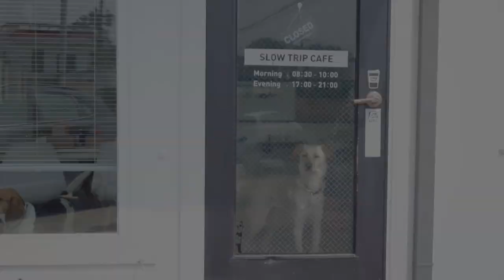호호브로TV 구독자 이벤트! 호호브로 4행시 짓기 HohobroTV subscriber EVENT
Title. 호호브로TV 구독자 감사 이벤트!

호호브로TV 1000만 아니고
1000명 구독자를 기원하는 마음으로
감사 이벤트를 준비했습니다.

'구독' 먼저 꾸욱 눌러주시고
호호브로 4행시를 재밌게 지어주신 18분께
호호브로 굿즈를 선물로 드립니다.

'브'가 좀 어렵지만 여러분들은 해낼 수 있어요.
스스로의 능력을 믿고 많은 도전 부탁드려요!

(구독하지 않으시면 선물을 드릴 수 없어요
꼭 '구독버튼'과 '좋아요' 누르고 참여부탁드립니다. )

호삼이애오.